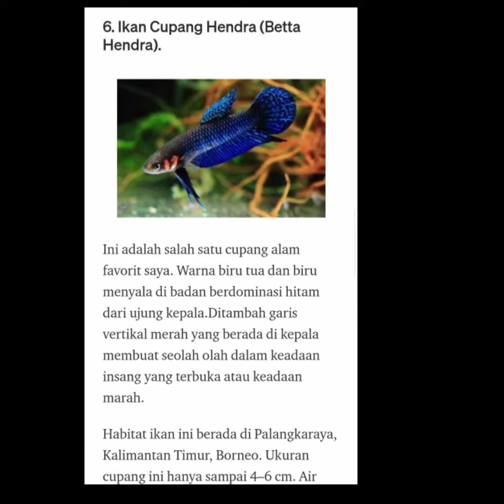BOY.ATRAKSI CUPANG SI CANTIK ASLI DARI INDONESIA.LUCU DAN INDAH WITH KATTY PERRY TEENAGE DREAM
Pet, animal, Hobby, Activity